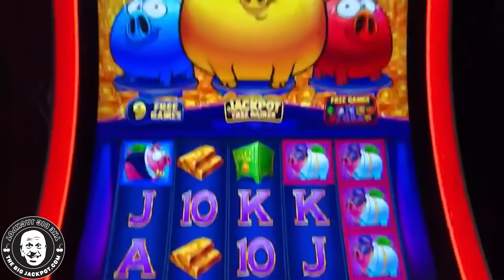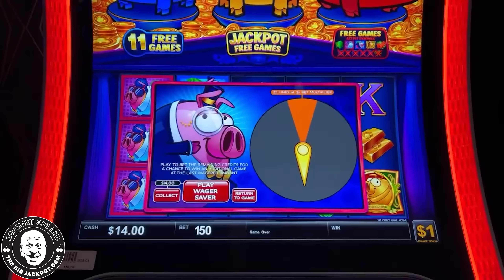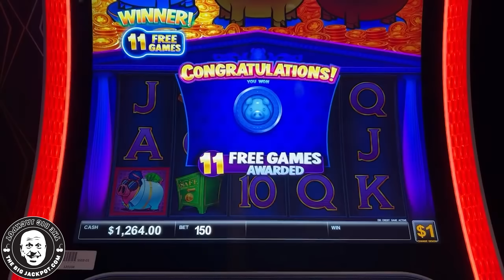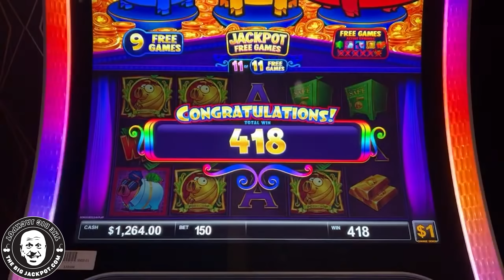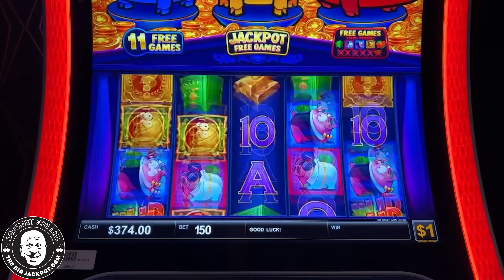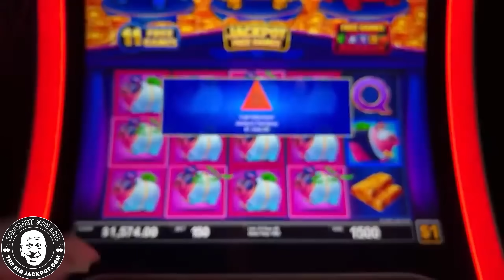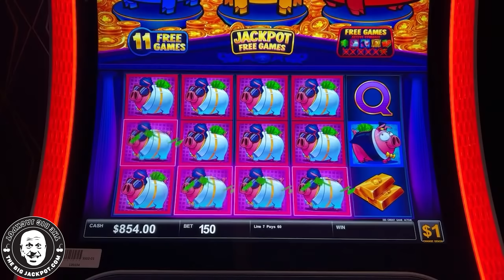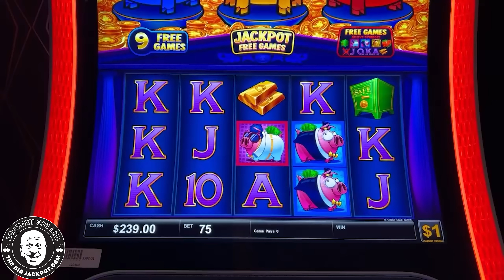I Went FULL TILT & Started Betting $150/SPIN on High Limit Rich Little Piggies!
Rich Little Piggies - Meal Ticket
Potawatomi Casino, Milwaukee WI
$150 Spins